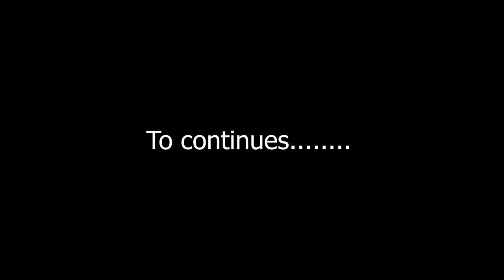ONCE UPON A GENDER EPISODE 7